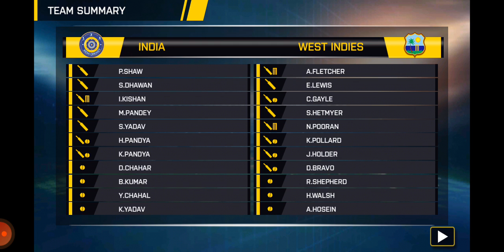🤯Reyal cricket game🏏 | safran's gaming view in tamil game view video | in this app size 60 mb play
Safran's Gaming view ..

Safran games view

எனது YouTube channel இல்
× cricket game
× football game
.And.
games  Review
$ movie & comady
& Truck game
& bus games
Review

எனது YouTube channel க்கு ஆதரவு தரவும்

I love mobile games

👉view ingris tips ,
 👉apps review💓💓